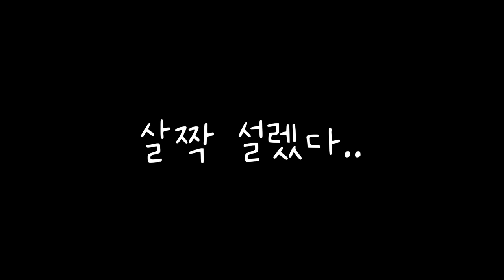여기 대체 뭐지...? / 무늬 오징어 낚시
스앵님들!🙋🏻‍♀️
오느른! 무늬 오징어 낚시 입니다!
낚시를 나가기 전에,
제가 사용하고 있는 무늬 오징어 낚시 장비를
알려달라는 스앵님들의 요청에
열심히 설명을 담아 봤어요!😁
앞으로도 제가 사용하고 애정하는
장비를 하나씩 천천히 소개해드릴게요!
제주도는 9월 부터 본격적인 무늬오징어 낚시 시즌이지만
빨리 무늬 얼굴을 보고 싶은 마음에 8월 부터
낚시를 다녀왔었던 영상을 이제야 올려봅니다🥹
그럼 재미있게 봐주쎄요!🙆🏻‍♀️❤️
(영상은 8월 중순에 촬영 하였습니다.)

🍱 1댓글-1도시락 기부 이벤트!
스앵님들!🙋🏻‍♀
앵쩡TV가 행복얼라이언스를 통해
행복크리에이터 3기에도 활동하게 되었어요!
이번 영상에 달리는 댓글의 수만큼
결식우려아동에게 도시락을 전달하게 된답니다!
선한 영향력을 위해 영상에 댓글 많이 달아주실 거죠?🙆🏻‍♀
(🙌🏻 '도시락'이 들어가는 내용의 댓글 달아주셔야 해요!
         한 분당 한 번씩 가능합니다.)
부탁 드려요! 스앵님들!❤

📍 안전과 촬영을 위해 항상 촬영팀이 함께 하고 있습니다.